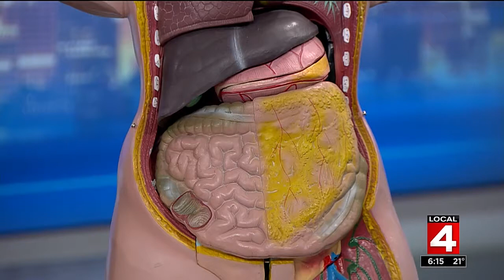Good Health: New human organ?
Is there a new human organ?